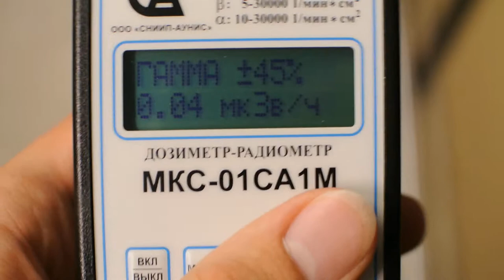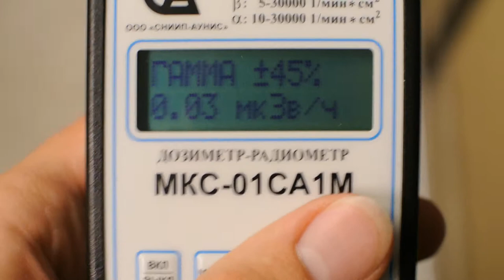Замер радиации в метро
Замер мощности дозы гамма-излучения в тоннеле Московского метрополитена между станциями Третьяковская и Китай-Город.
Хотя малое время замера не даёт получить точные данные, однозначно можно сказать, что уровень радиации в этом тоннеле в разы ниже, чем на поверхности.